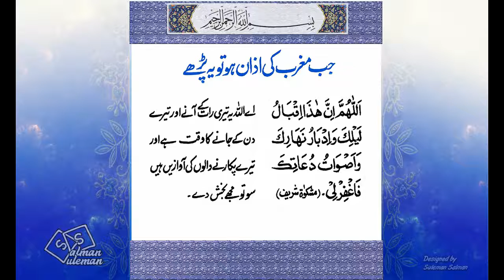Masnoon Duain in Arabic Text With Urdu Translation | اذان سے متعلق مسنون دعائیں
اذان سے متعلق مسنون دعائیں اور سنتیں ۔۔